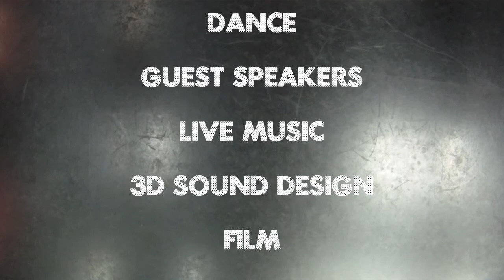H2~Eau's DRIFT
Excerpts from PTERO Dance Theatre's full evening work, H2Eau.  June 23-26 Dancers: Molly Bricston, Robyn O'Dell, Kelly Gill, Jacqueline Nii, Choreography: Paula Present